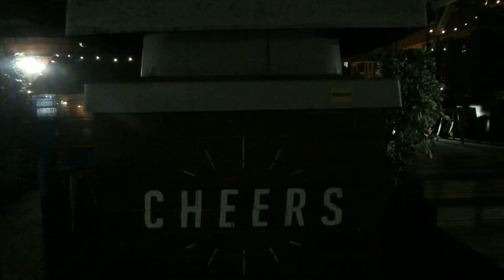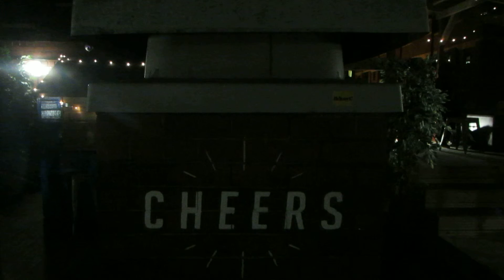Factory Floor Sound Check Belgrave Cheers Vent Leeds